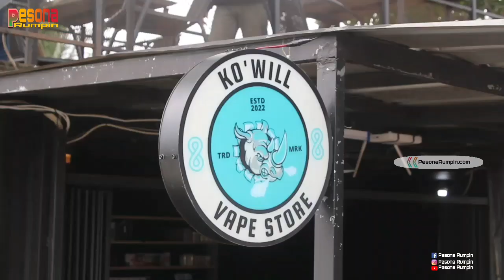Mengintip GTR Lokasi Wisata yang Berkonsep Edukasi di Rumpin